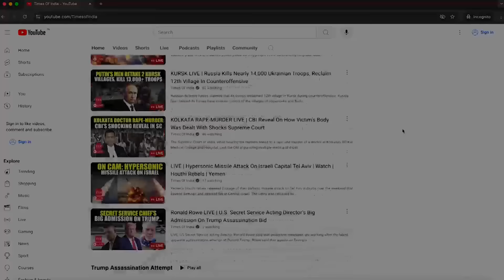Iran To Launch Hypersonic & Ballistic Missiles At Israel To Avenge IDF Attack? Pezeshkian Says...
Iranian President Masoud Pezeshkian, in a statement posted to X, gave his condolences to the families of the four people, all with the military air defense, killed in Israel’s first-ever open attack on Iran early Saturday. The president also warned against future attacks.

“Enemies of Iran should know these brave people are standing fearlessly in defense of their land and will respond to any stupidity with tact and intelligence,” Pezeshkian wrote.